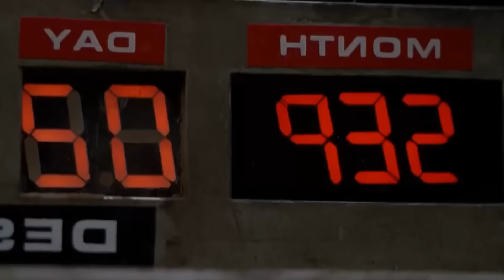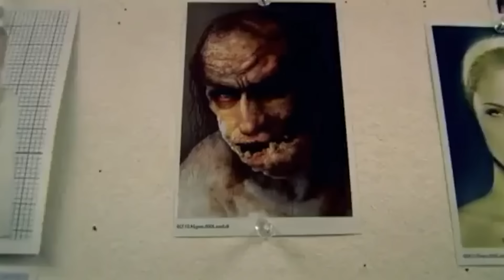NEDEN TUTMADI? - Beowulf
Robert Zemeckis Back to the Future serisine noktayı koyduktan sonra doksanlı yıllarda türler arasında gezinen izleyici dostu yapımlarla sinefillerin yüzünü güldürmeye devam etti.

2004 yılında ise The Polar Express ile birlikte, performans yakalama tekniğini kusursuz hale getirecek talimlerde bulunmayı tercih etti. İşte Beowulf tam da böyle bir zamanda, yedinci sanat arenasında fantastik yapımların da yükselişe geçtiği bir dönemde karşımıza çıktı.

Aslında izleyiciden ya da eleştirmenlerden olumsuz karşılıklar almamış olmasına rağmen, gişede hedeflenen rakamın altında kalmış oldu. Öyle ki bu kredi, A Christmas Carol ile birlikte kendisine son bir şans vermiş olsa da, bu deneyim alanındaki üç filmden sonra Zemeckis'in havlu atmasıa sebep oldu.

Peki hem izleyici hem de yapımcılar Beowulf'tan neler bekliyordu?
Karşılarında tam olarak nasıl bir yapım buldular?
Bu yapıma nasıl tepki verdiler?

Hepsi ve daha fazlası, videomuzda!